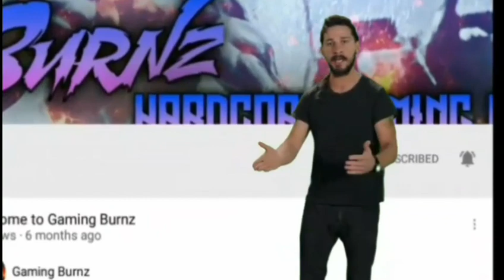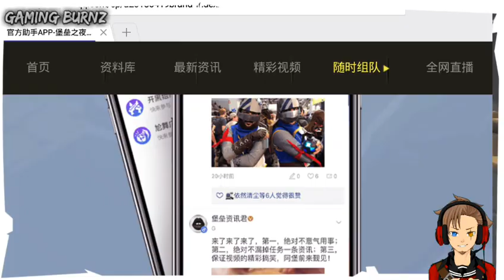FORTNITE ANDROID CHINA?EXPOSED! ALL FAKE SCAMS OF FORTNITE BY YOUTUBERS! ALL SCAMS EXPOSED!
This is Anirudh from Gaming Burnz exposing the latest fortnite android scams
It is not the youtuber's fault if they are spreading spam
But it becomes their's if they do not check and post content blindly
In this video,I will be exposing 2 different scams ,so make sure you watch the whole video

Install it only if you know chinese😂😂